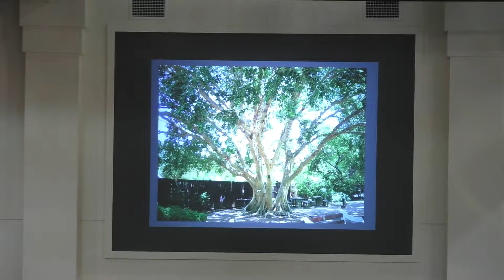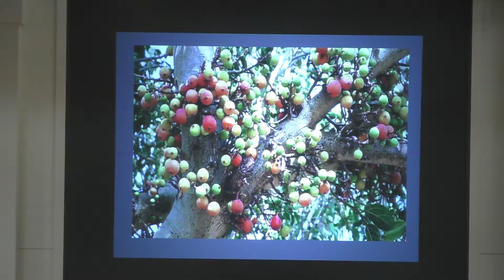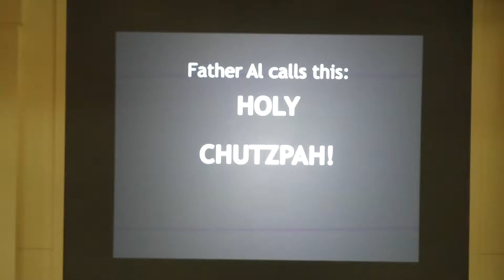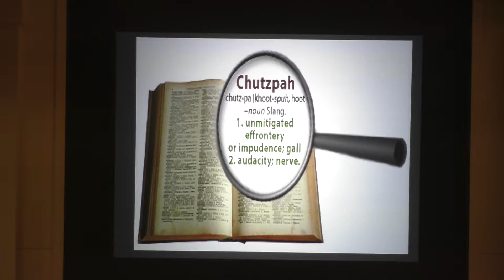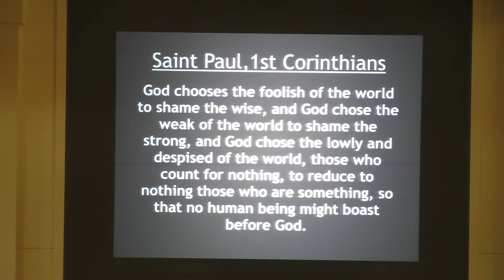15th Sunday in Ordinary Time (Fr. Al)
First Reading
Amos 7:12-15 Amos was a shepherd and a dresser of sycamores when the Lord took him from following the flock and said to him, "Go, prophesy to my people Israel."

Second Reading
Ephesians 1:3-10God chose us in Christ to be blameless and full of love.

Gospel
Mark 6:7-13Jesus sent out his disciples two by two to preach the good news. They took nothing with them. In Christ's power they expelled demons and healed the sick.